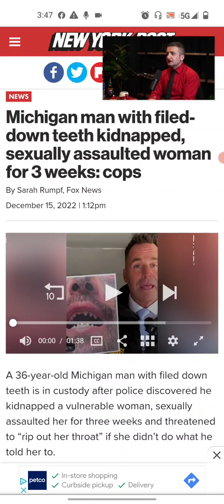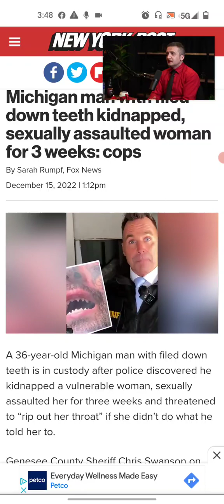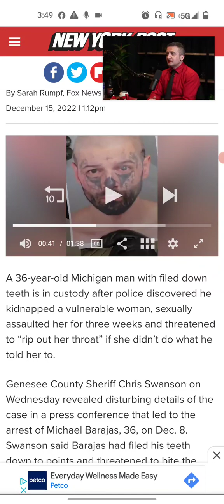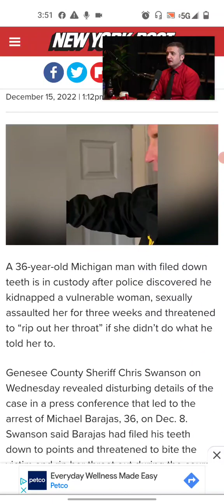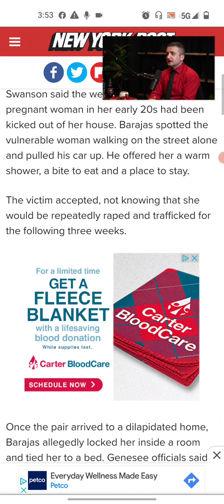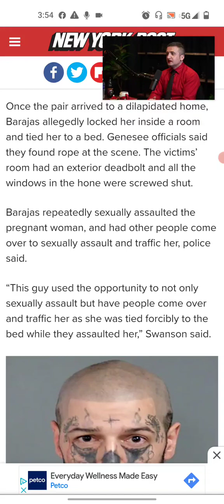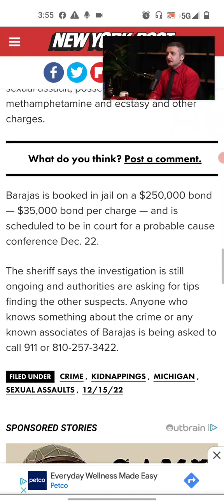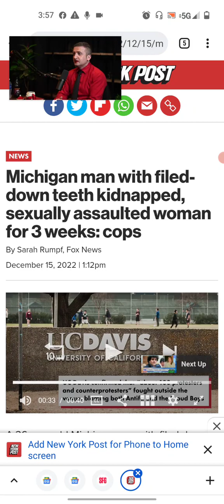Meth Addict Rapes And Traffic's Pregnant Woman For Three Weeks. Ladies Please Don't Get In The Car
A 36-year-old Michigan man with filed down teeth is in custody after police discovered he kidnapped a vulnerable woman, sexually assaulted her for three weeks and threatened to “rip out her throat” if she didn’t do what he told her to.

Genesee County Sheriff Chris Swanson on Wednesday revealed disturbing details of the case in a press conference that led to the arrest of Michael Barajas, 36, on Dec. 8. Swanson said Barajas had filed his teeth down to points and threatened to bite the victim and rip her throat out during the course of her three-week  imprisonment.

Swanson said the week of Thanksgiving a pregnant woman in her early 20s had been kicked out of her house. Barajas spotted the vulnerable woman walking on the street alone and pulled his car up. He offered her a warm shower, a bite to eat and a place to stay.